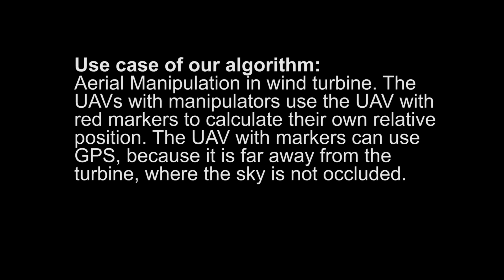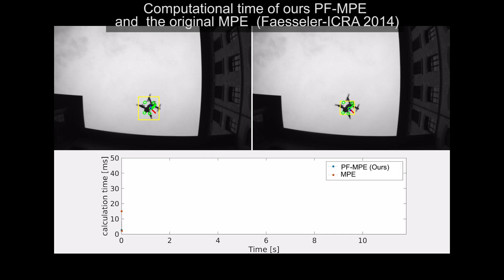VI-RPE: Visual-Inertial Relative Pose Estimation for Aerial Vehicles - RA-L/IROS 2018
"VI-RPE: Visual-Inertial Relative Pose Estimation for Aerial Vehicles " by Lucas Teixeira, Fabiola Maffra, Marco Moos and Margarita Chli - RA-L 2018